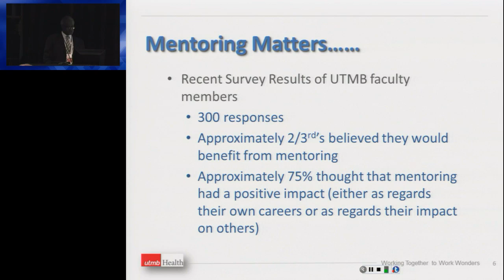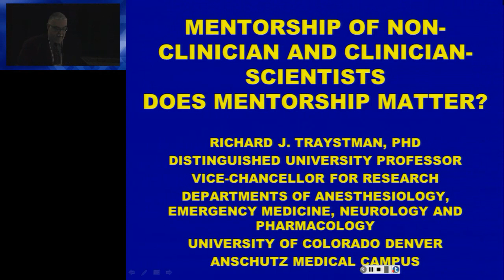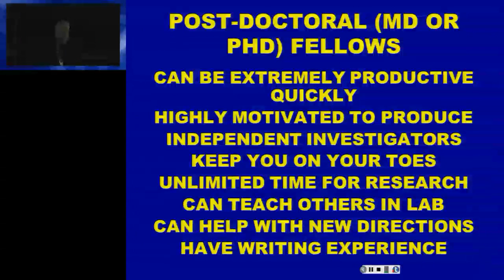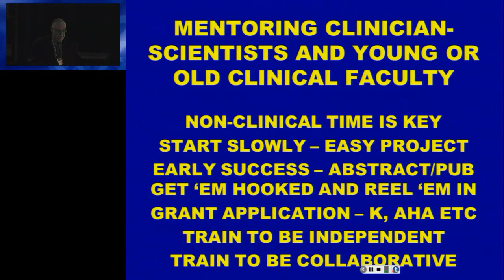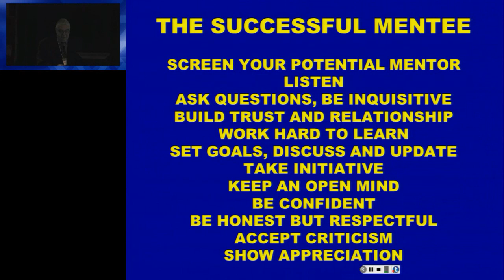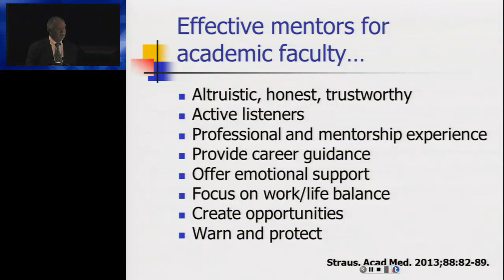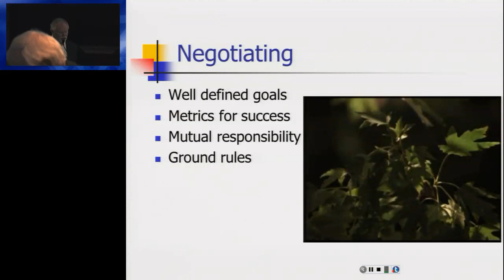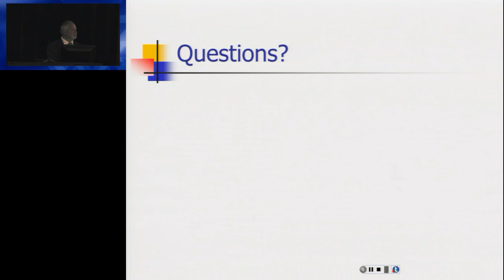Mentoring Matters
This video is about Mentoring Matters